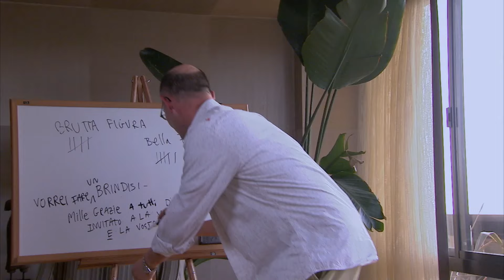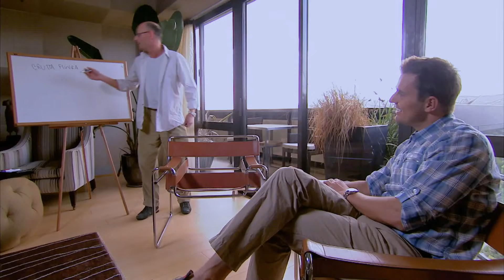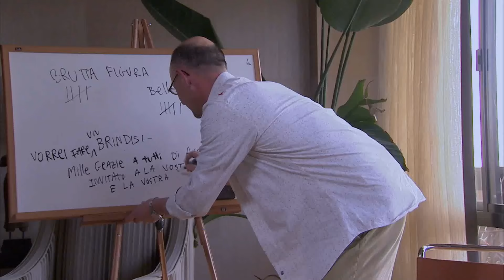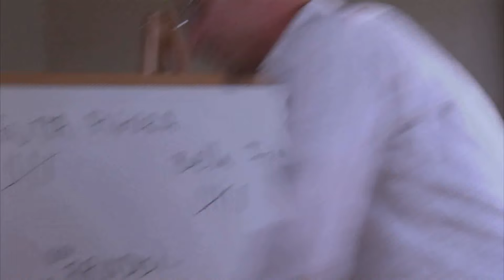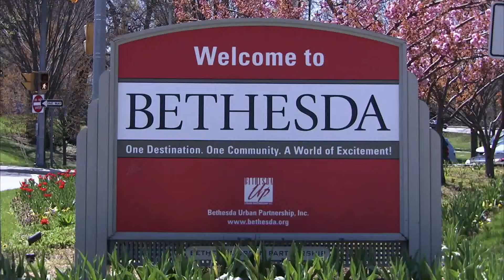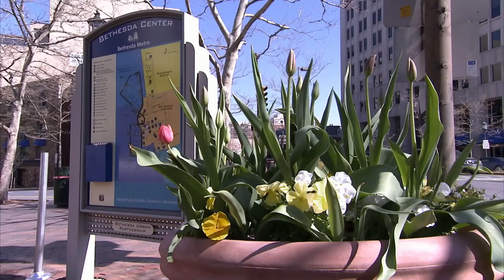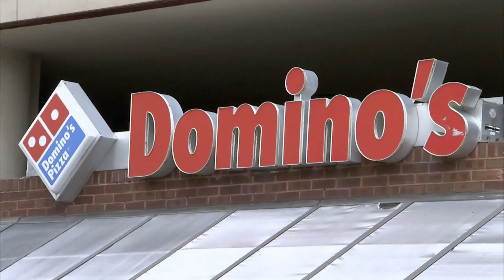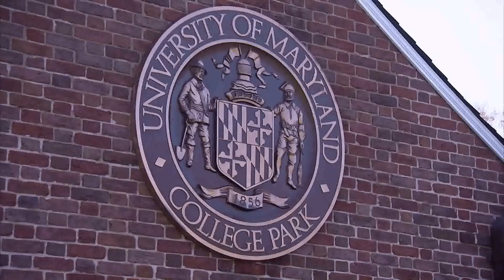Full Episode: Giuliana and Bill Take the East Coast | Giuliana & Bill S1 E03 | E! Rewind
Giuliana Rancic feels like she hasn't seen her girlfriends in forever so she makes it a point to show them that she still knows how to have a good time. Bill stays at home and babysits his nieces, teaching them how to start a friendship bracelet business.

About Giuliana & Bill:
Follow the lives of Giuliana and her husband, Bill. E! News reporter Giuliana Rancic and "Apprentice" winner Bill Rancic, lead a whirlwind life. She's a TV personality in Los Angeles, while Bill is a real estate developer and businessman in Chicago. These newlyweds live in different cities, with very different lives, but still manage to make it work.